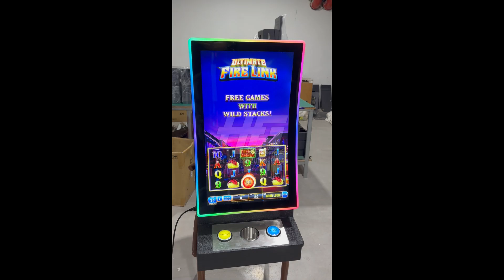How Play 27" Skill Game Slot Machine Mini 23.6" 32" Slot Cabinet Casino Fusion Slot Machine